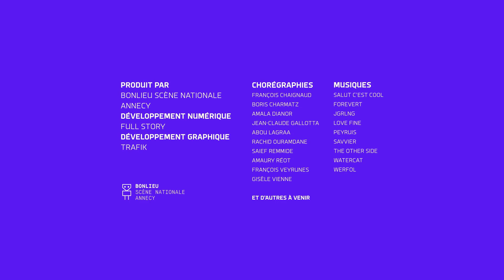I-Dance : Amala Dianor - 28/2/2022 17:50:4